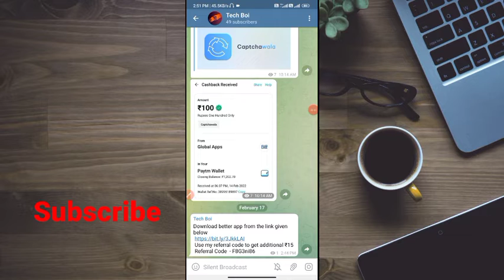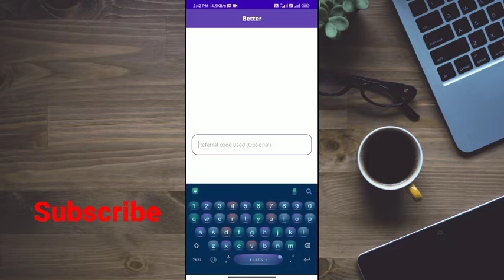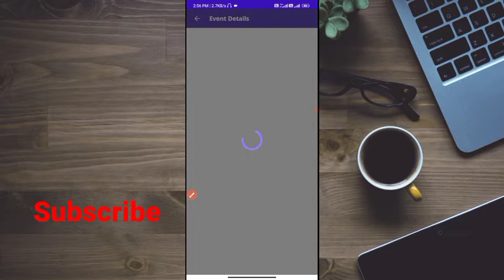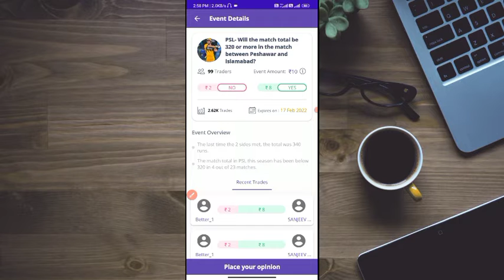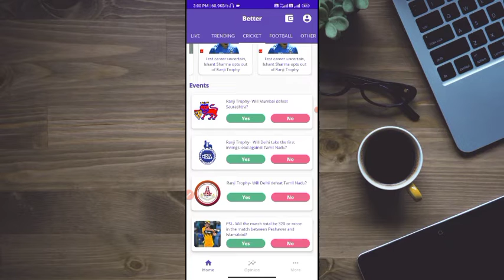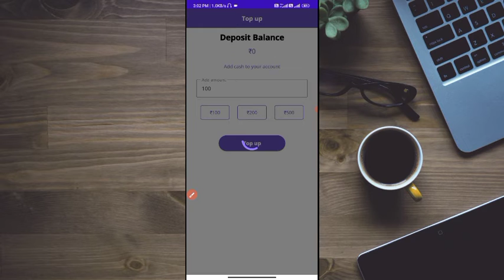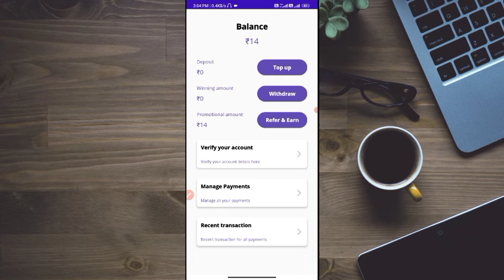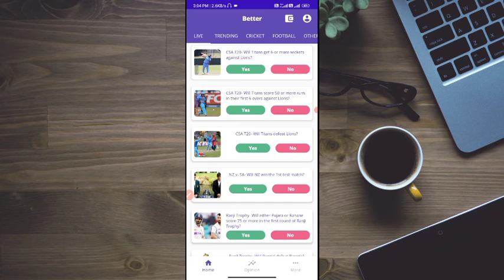🤑Best Refer and Earn App 2022 Today ₹460 PayTM Cash | Earn Money Online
Best Refer and Earn App 2022 Today ₹460 PayTM Cash | Earn Money Online | New Earinga App 2022 Today